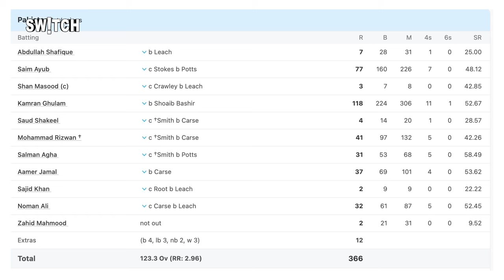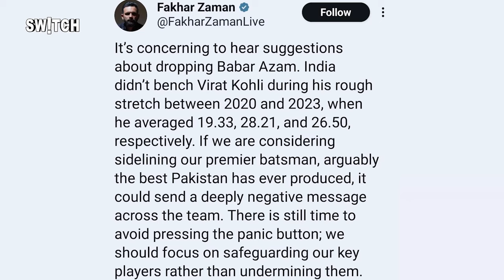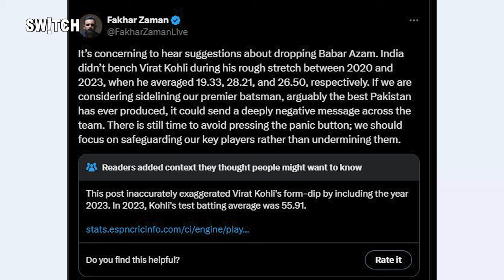Pakistan Cricket Roast: Babar Azam हुए बाहर, Kamran Ghulam ने ठोका शतक, Babar fans ने किया troll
पाकिस्तान क्रिकेट बोर्ड ने पाकिस्तान बनाम इंग्लैंड टेस्ट सीरीज़ के बीच में ही पाकिस्तान की टीम बदल दी है और एक बड़ा कदम उठाते हुए बाबर आज़म, शाहीन शाह अफरीदी और नसीम शाह को टीम से बाहर कर दिया है. पाकिस्तान इस सीरीज़ का अपना पहला मैच शर्मनाक तरीक़े से हार गई थी और कुछ दिनों पहले बांग्लादेश के हाथों भी बेहद घटिया तरीक़े से सीरीज़ हार गई थी. लेकिन पाकिस्तान के कई क्रिकेट विश्लेषक और फैंस बाबर आज़म को बाहर कर देने के क़दम से नाख़ुश दिखे. ख़राब फ़ॉर्म से गुज़र रहे बाबर के लिए पाकिस्तान क्रिकेट टीम ने कहा कि बाबर को बाहर नहीं किया बल्कि आराम दिया गया है लेकिन ये बात लोगों के गले नहीं उतर रही है. टेस्ट क्रिकेट में बाबर लगभग 2 सालों में एक भी अर्धशतक नहीं लगा सके. अब बाबर की तरफ़दारी करने उतरे फ़ख़र ज़मान को भी पीसीबी ने "शो कॉज़ नोटिस" जारी कर दिया है. फ़ख़र का कहना था कि जब विराट कोहली को भारतीय क्रिकेट बोर्ड की चयनकर्ता समिति ने उनकी ख़राब फ़ॉर्म के कारण भारतीय क्रिकेट टीम से बाहर नहीं किया था तो पाकिस्तान क्रिकेट बोर्ड ने पाकिस्तान टीम से बाबर को बाहर क्यों किया. क्या ऐसे में बाबर को बाहर करना सही फ़ैसला था? क्या बाबर और विराट की तुलना करना संभव है या नहीं, जानने के लिए देखिए ज़ी स्विच के अभिषेक मनचंदा और प्रशांत कपूर की ये वीडियो.

The Pakistan Cricket Board has changed the Pakistan team in the middle of the Pakistan vs England Test series and has taken a big step by excluding Babar Azam, Shaheen Shah Afridi and Naseem Shah from the team. Pakistan lost its first match of this series in a shameful manner and a few days ago also lost the series in a very poor manner to Bangladesh. But many cricket analysts and fans of Pakistan were unhappy with the move to exclude Babar Azam. For Babar, who is going through bad form, the Pakistan Cricket Team said that he has not been dropped but has been given rest but people are not accepting this. Babar has not been able to score a single half-century in Test cricket in almost 2 years. Now the PCB has also issued a "show cause notice" to Fakhar Zaman, who came out to support Babar on his X social media account. Fakhar said that when Virat Kohli was not dropped from the Indian cricket team by the selection committee of the Indian Cricket Board (BCCI) due to his poor form, then why did the Pakistan Cricket Board drop Babar from the Pakistan team. In such a situation, was it the right decision to drop Babar? Is it possible to compare Babar and Virat or not, to know this watch this video of Abhishek Manchanda and Prashant Kapoor of Zee Switch.

Pakistan Cricket | Babar Azam | PCB Updates | Shaheen Afridi | Naseem Shah | Test Series | Cricket Analysis | Virat Kohli | Fan Reactions | Team Selection | Performance Issues | Fakhar Zaman | Sports News | Cricket Comparison | Cricket Debate | Player Performance | Cricket Updates

Most Searched Related Topics

Recent changes in the Pakistan cricket team
Babar Azam's performance analysis
Comparison of Babar Azam and Virat Kohli
Reactions to Pakistan’s performance in Test cricket
PCB's decision-making processes regarding team selection